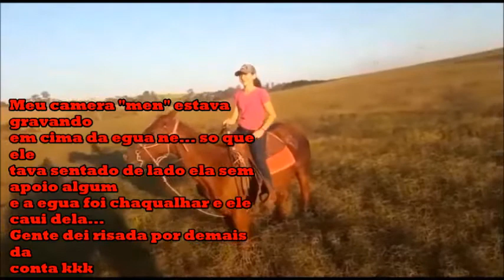Como andar a cavalo, Noções básicas+ dicas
Fallaaa moçada

vídeo de hoje foi muito pedido por vocês, então espero que gostem e se escrevam no canal